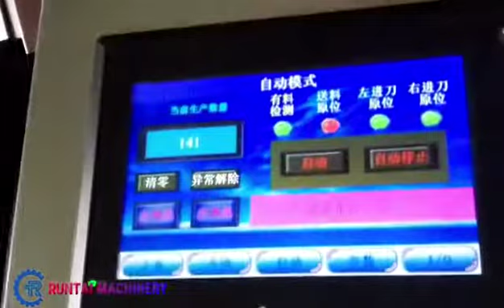Pipe chamfering machine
Widely used in hardware products, automotive industry, bolt screw, shipbuilding, electricity and so on.